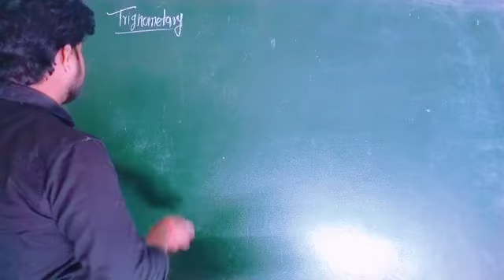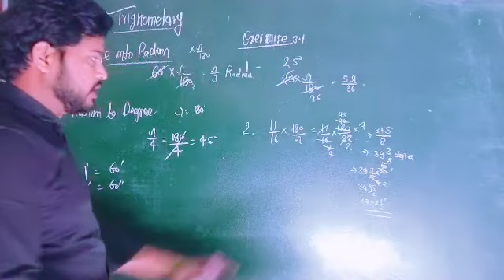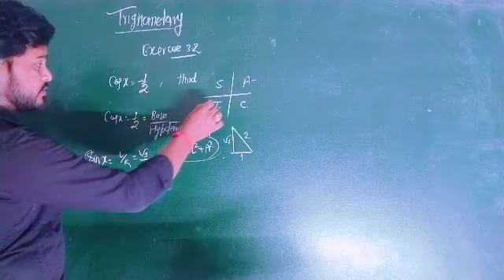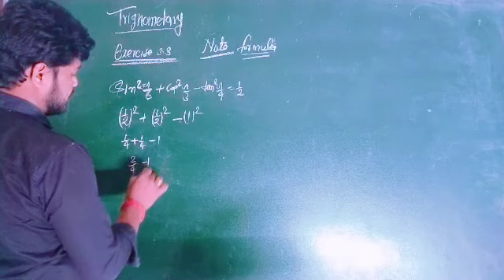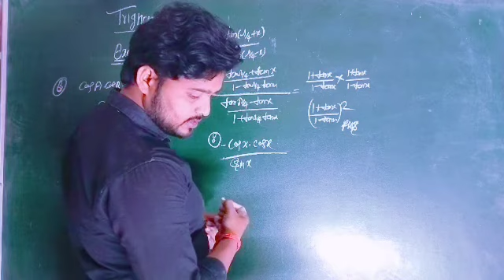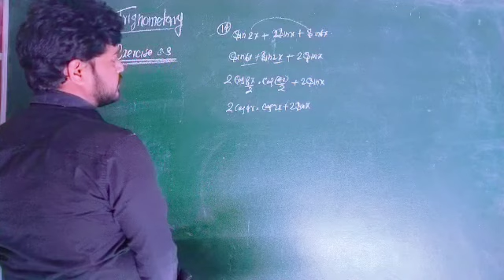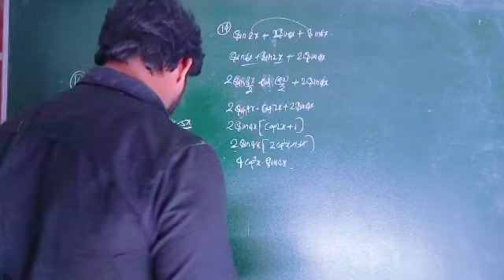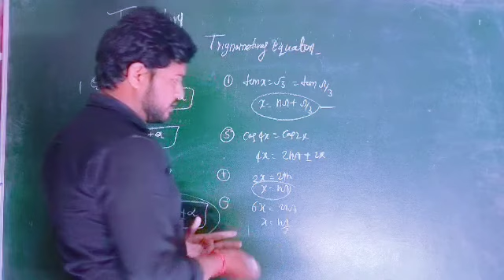trigonometry class11#trigonometry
trigonometry class11 math
class 11 trigonometry
class 11 trigonometry in Hindi
trigonometry class 11th in Hindi#trigonometric solution class 11th#trigonometry ka aasan tarika#
trigonometry class 11 in English#trigonometry class 11 NCERT solution#exercise 3.1 trigonometry#trigonometry ka sabse achcha class#trigonometry ka sabse behtarin class#math ki sabse acchi class#sabse simple aasan bhasha mein samjhane wale teacher#Insaniyat wale sar#math ki jadugar jadugar teacher Subhash insani#son of Banaras#trigonometry